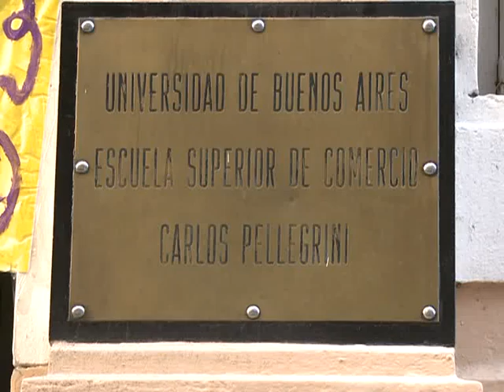Alumnos del Pellegrini toman colegio en reclamo de un bar y una fotocopiadora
Los estudiantes de la escuela de Comercio Carlos Pellegrini, dependiente de la Universidad de Buenos Aires (UBA), tomaron hoy el colegio en reclamo de un bar institucional.  Leer más